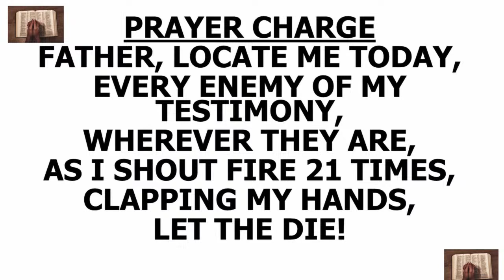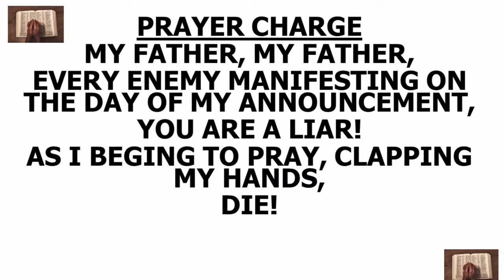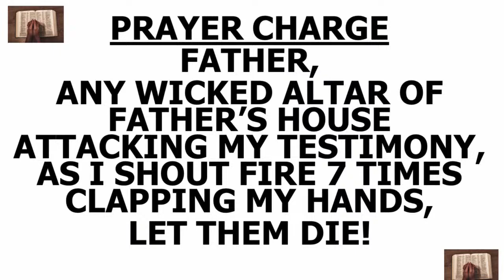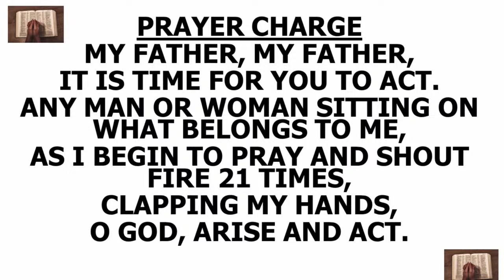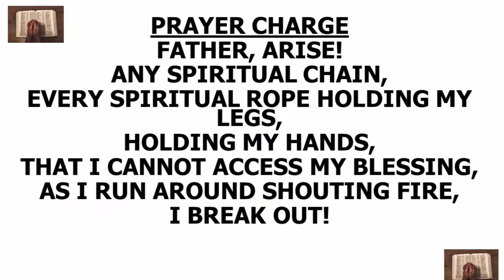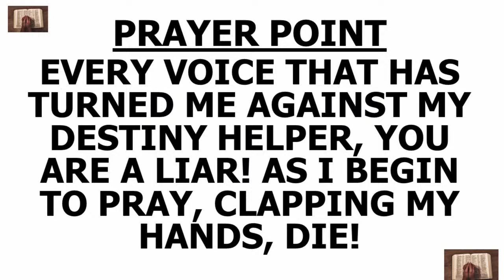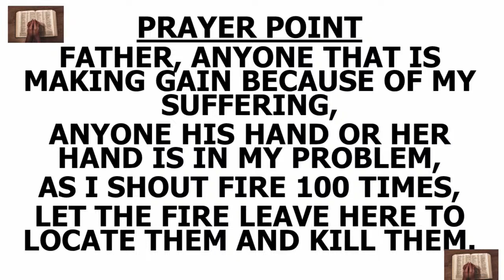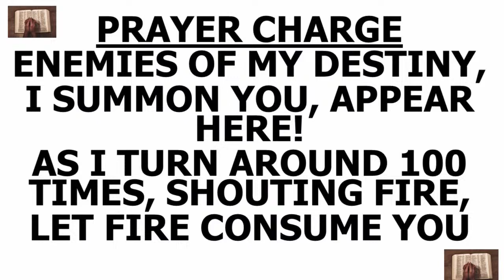NIGHT OF MARATHON PRAYER - With Evang. IG Newman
DEALING WITH ENEMIES OF PROGRESS